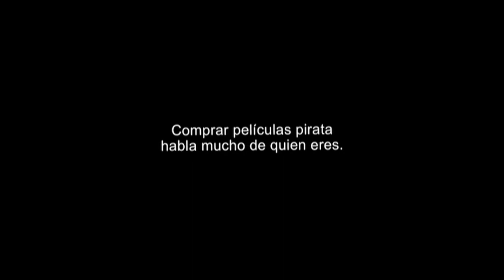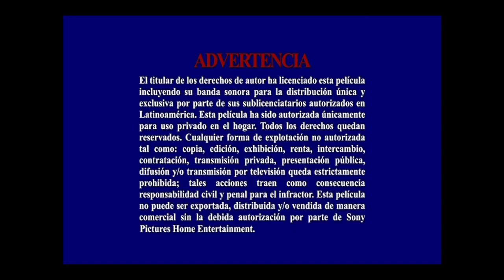Inicio DVD Laberinto 2016 (Argentina)